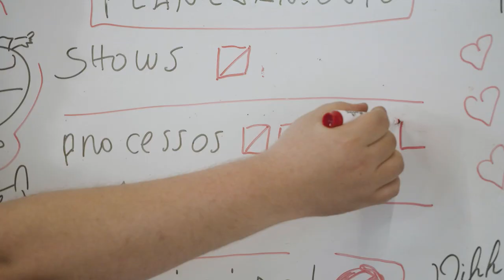O PROCESSO | TRAILER OFICIAL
Polêmico, processado e cancelado. Dihh Lopes era a alegria dos escritórios de advocacia, até conseguir perder TODOS os processos. A série se inicia com o seu advogado pedindo demissão, pois nem todo dinheiro do mundo compensa tanta humilhação.

Agora Dihh Lopes precisa encontrar um novo advogado e fechar seu novo especial de comédia para Netflix. Dinheiro? Fama? Conquista profissional? Nada disso, ele quer ser o próximo do 4 amigos a entrar para o catálogo do streaming e poder fazer piadas com o Márcio Donato durante toda eternidade.

Tarefa fácil para qualquer comediante do peso de Dihh, menos para o próprio. Ele necessita urgentemente melhorar a sua imagem para poder ser aceito na plataforma. Diante disso, resolve documentar toda essa empreitada e mostrar para fãs, críticos, a família e principalmente sua filha, que ele é uma pessoa do bem.

CRIAÇÃO: DIHH LOPES E LUCIANO GUIMA
ROTEIRO: DIHH LOPES E LUCIANO GUIMA
DIREÇÃO: JUNIOR CARELLI E RUDGE CAMPOS
EDIÇÃO: RUDGE CAMPOS